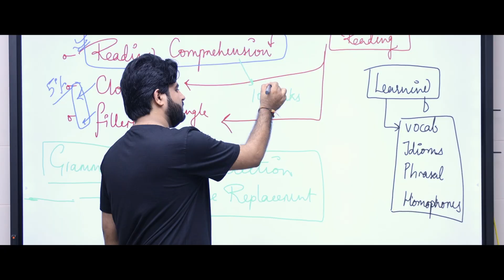Mere sath padhna shuru kar do dosto!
Prepare Bank Exams with Vishal Parihar

-Salary of IBPS PO
-Salary of Bank PO
-Salary of Bank Clerk
-Salary of IBPS Clerk
-Salary of a bank employee
-Salary of SBI PO
-Salary of SBI Clerk
-Previous year RBI Grade B Papers
-Previous year RBI Assistant Papers
-Previous year LIC Assistant Papers
-Previous year SBI SO Papers
-Previous year IBPS SO Papers
-English by Vishal Sir
-English for Bank Preparation
-Competitive English Preparation
-English Grammar for Bank
-Basic English
-English by Vishal Parihar
-Basic English Grammar
-English Grammar Basic Class
-Bank English class